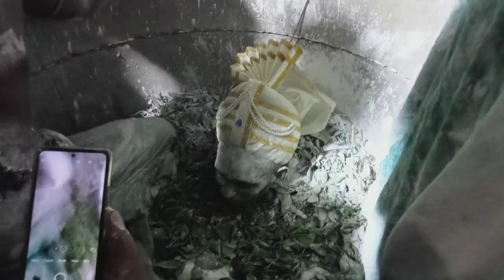DOCUMENTARY CLIP வந்தவாசி மூட்டை சித்தர் மது அய்யாவின் ஜுவசமாதி நிகழ்வுகள்